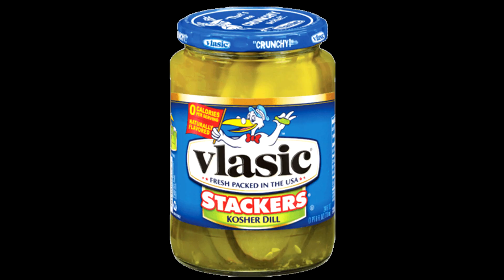pickle jho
I've had this idea in my head since he was announced for vanilla world so what over a year and a half?